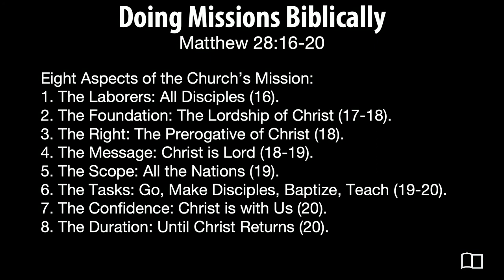Matthew 28:16-20 - Doing Missions Biblically - Ryan Mitchell - Grace Bible Church - 09/18/22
Title: Doing Missions Biblically
Series: Missions
Preacher: Ryan Mitchell